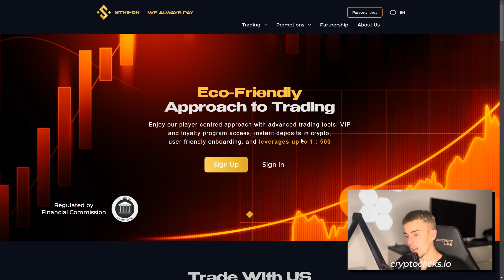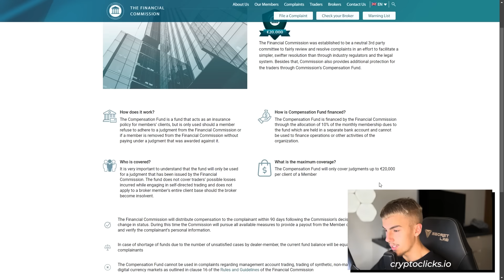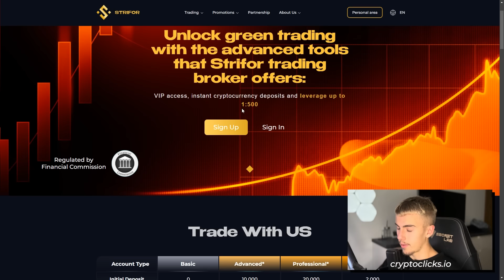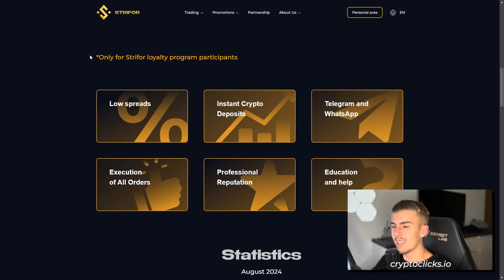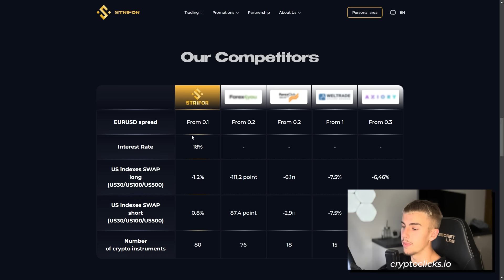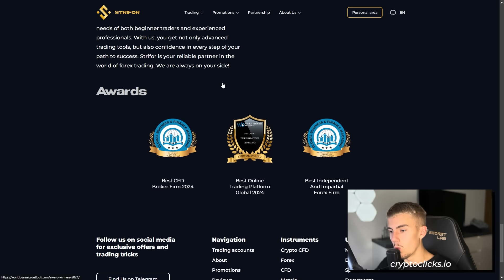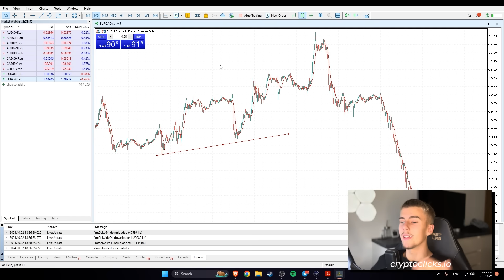STRIFOR Review | The Ideal Forex and CFD Broker for All Your Trading Needs!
This video is intended for informational purposes only and should not be regarded as an offer to sell or a solicitation of an offer to buy the products or securities to which it applies.

Official Agency's Contacts

🏦 BTC : bc1qn82hjamcrzcrz5w7t6dshqd4ekzujd6xnqz7f7
🏦 ETH : 0x93bBFb0c3C57e037eFe5e1DD4933d2f121E63803
🏦 BNB : 0x93bBFb0c3C57e037eFe5e1DD4933d2f121E63803

I am not a financial advisor, and this video is for entertainment and education purposes only! Should you want professional advice, please contact a financial advisor.  I cannot and will not be held liable for any actions you take as a result of my opinions and the content on this channel, any of its social media platforms, or websites. DO NOT make buying or selling decisions based on videos from this channel.  Crypto is risky and you may lose your investment.